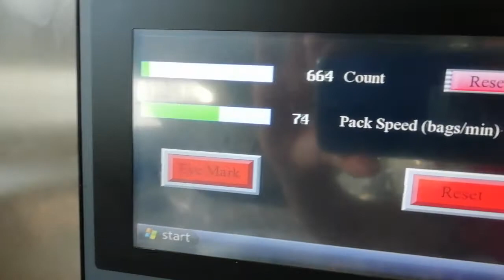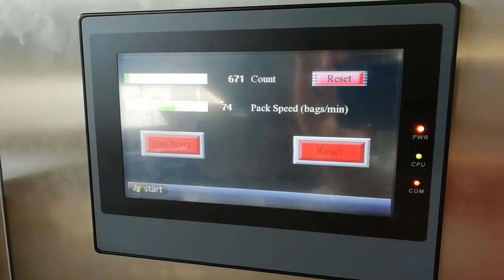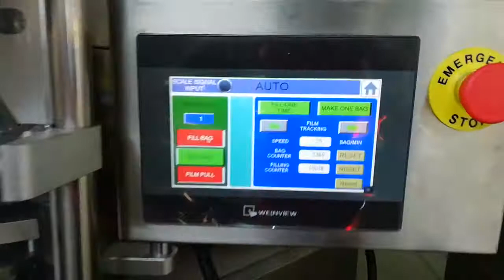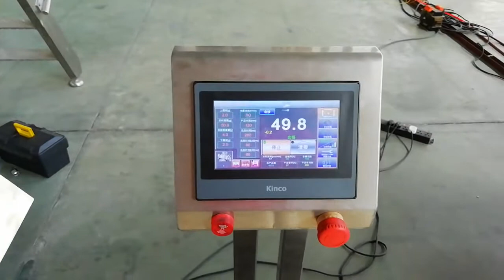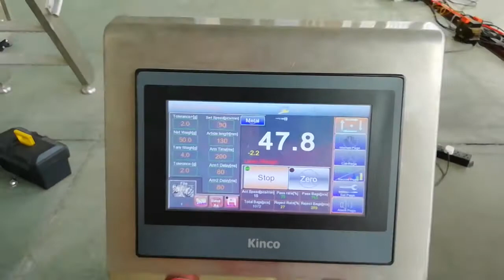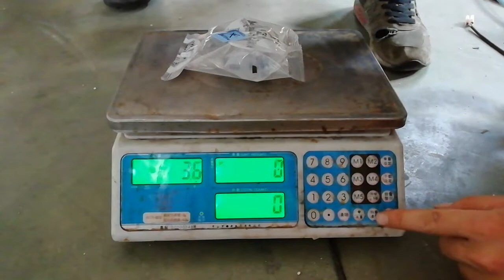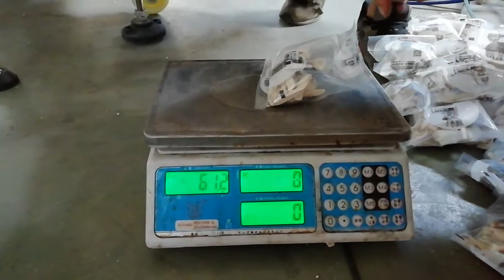Completed weighing and packing line for dried beefs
It is a completed weighing and packaging line for dried snacks.
It is consist of Z bucket elevator, 14 heads weigher, scavenger dispenser, weigher platform, VFFS 420 packaging machine,  output conveyor, check weigher and rotary collecting table.
It works for dried beef in 1oz and 2 oz, it has capacity of 80bpm.